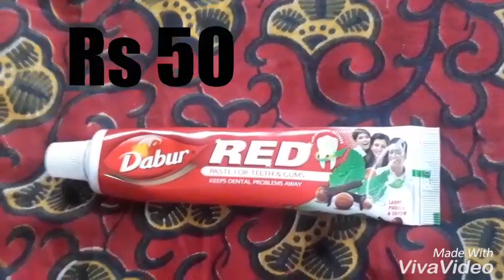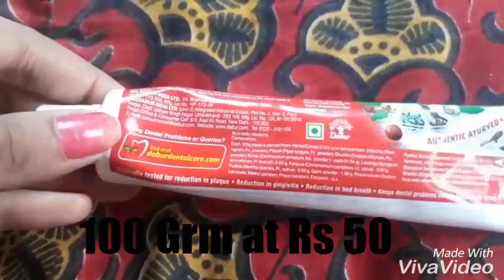Dabur Red Toothpast Review in hindi| Best herbal toothpast Review In Hindi || Manisha kumari